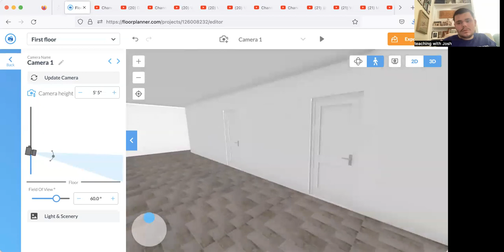empty house tour part 1